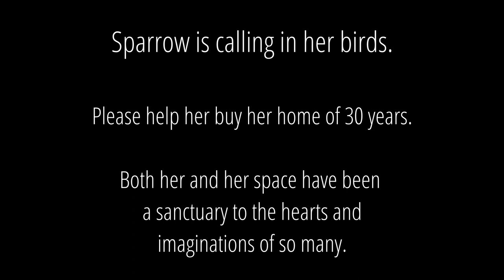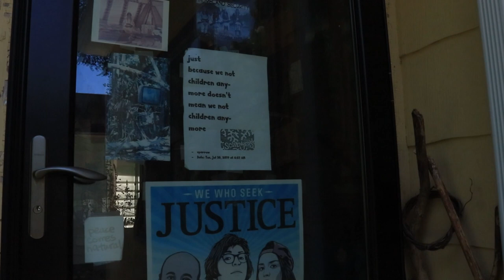S.O.S. (Save Our Sparrow)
Help Sparrow purchase her home.

Video/Music by Joseph Dugan